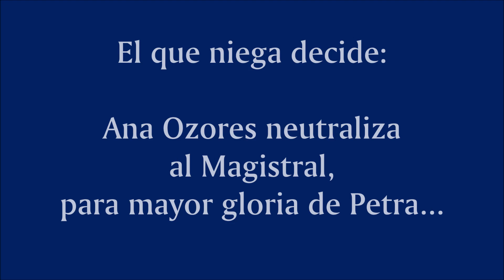Anatomía de La Regenta, 27. Romanticismo y realismo de una sinfonía pastoral: el que niega decide